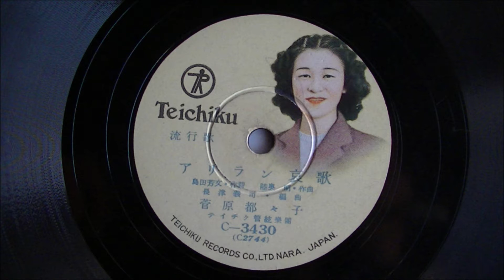アリラン哀歌 菅原都々子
菅原都々子さんの「アリラン哀歌」です。

この歌は「エレジーの女王」と讃えられ、「アリラン」や「連絡船の唄」など朝鮮半島の民謡や流行歌でも名を馳せた菅原都々子さんを体現した歌だと思います。